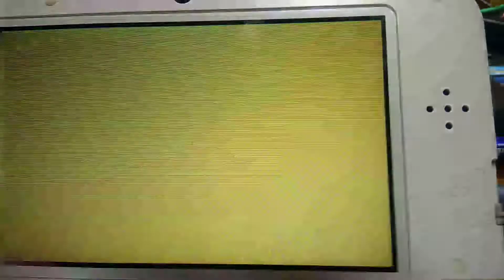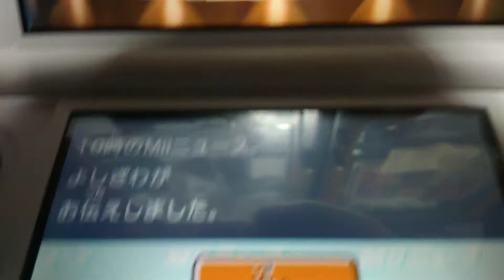ともだちコレクション新生活Miiニュース